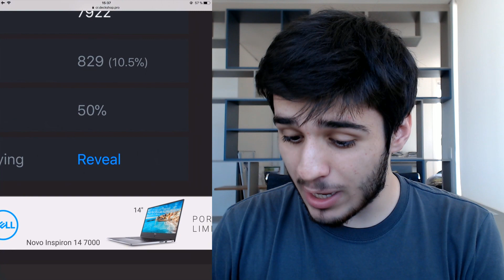SAIBA AGORA QUANTO TEMPO VOCÊ JÁ JOGOU CLASH ROYALE!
Clash Royale no Canal do San! Neste vídeo mostro como ver quanto tempo você já jogou Clash Royale!